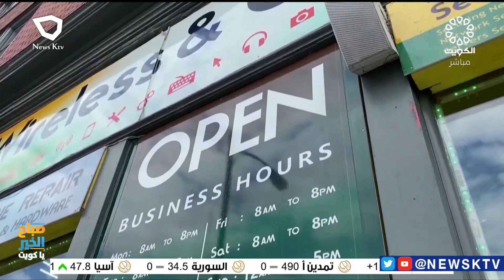أزمة التضخم تضرب الاقتصاد العالمي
ناصر فدغوش الهاجري - مستشار الاقتصاد السياسي